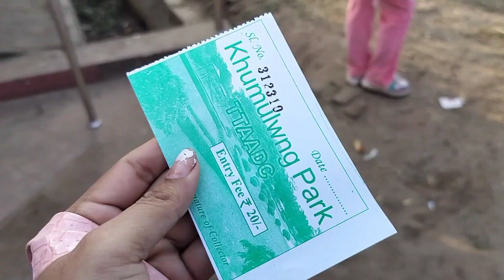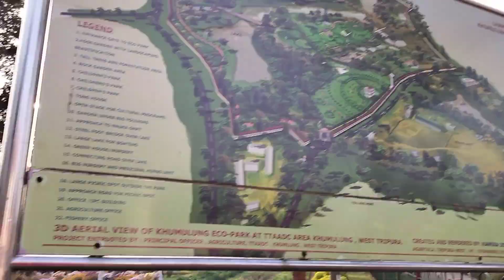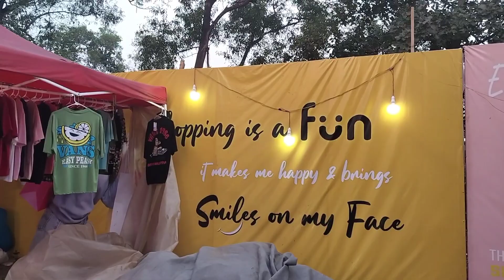YiYi Mela ✨||Khumulwng park✨🍀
hello norok jotono no lamsogo Ani you tube family oh✨❣️norok Ani description check khyma bagwi hmby ty Ani video nyma bagwi hmby✨❣️norok Ani video nythk jakhe Ani channel n subscribe khy angby family wngwi nadi✨❣️ty Ani video rok nythk jakhe like khydi comment khy sad ✨❣️ty share khydi✨❣️.

khumulwng park
yiyi Mela
sheli daily blog2024
sheli daily vlog
tripuravloger
Debbarma blog
kokborok vlog